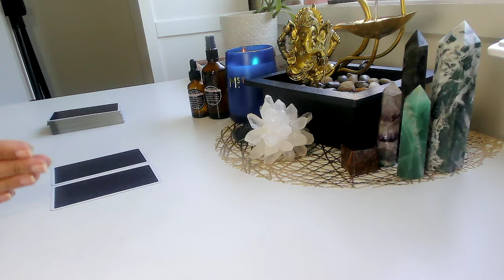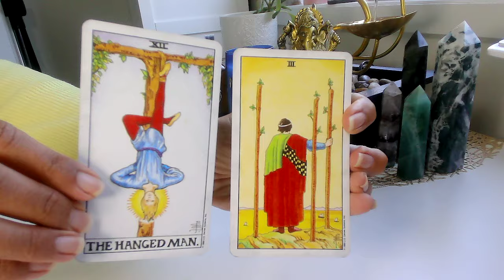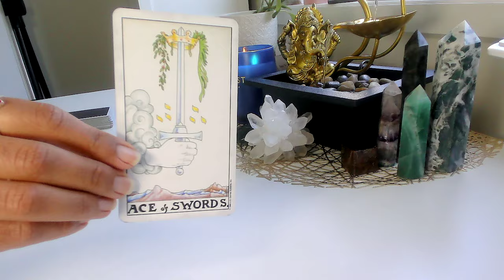WINNING🙌🏼VICTORY🎉🚀Daily Tarot Reading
WOW! Your tarot reading today brings good news! Wealth, abundance, and prosperity!